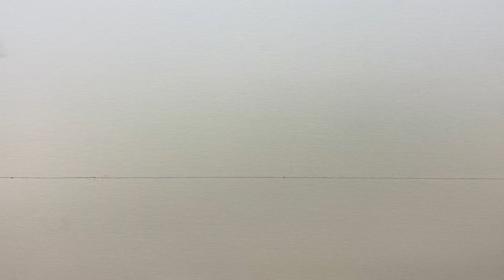Painting My Artwork “Kardamena” Oil on Canvas Board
Short video of my artwork “Kardamena” Oil on Canvas Board approx 76cm x 50cm Inspired by my visit to the Greek island of Kos